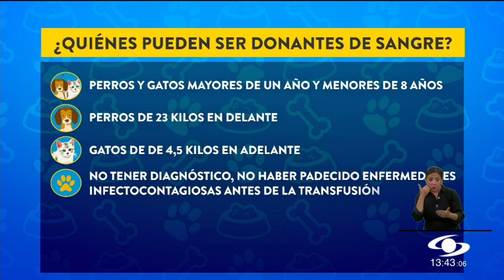La importancia de las transfusiones de sangre para mascotas: ¿en qué momento se requieren?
Las transfusiones sanguíneas para mascotas en Colombia son esenciales para salvar la vida de miles de perros y gatos en el país.

Una de las principales barreras para realizar este procedimiento son las pocas unidades de sangre que se encuentran en el país y los puntos de donación que generalmente se encuentran en Medellín y Bogotá.

Los perros y gatos que pueden donar deben ser mayores de un año y menores de 8, deben tener un peso estimado de 23 kilogramos para perros y 4,5 kilogramos para gatos.